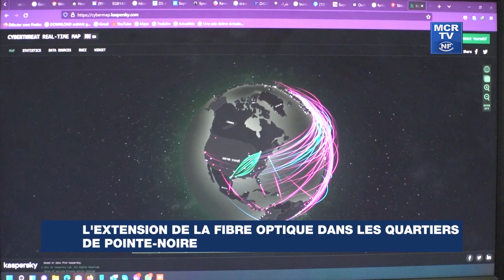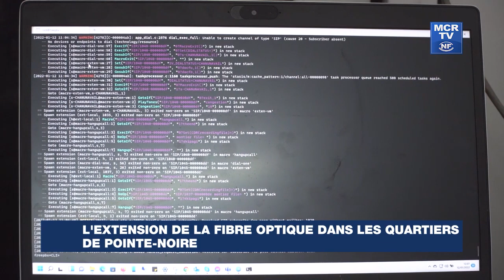L’extension de la fibre optique dans les quartiers de Pointe-Noire